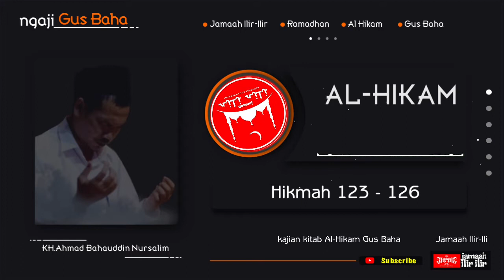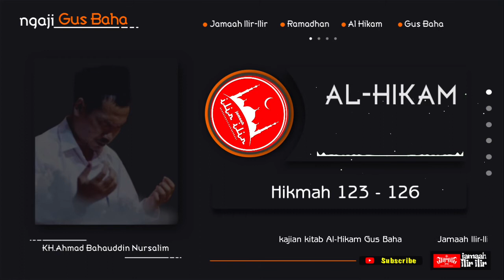Gus Baha Kajian Kitab Al-Hikam - Hikmah 123 - 126